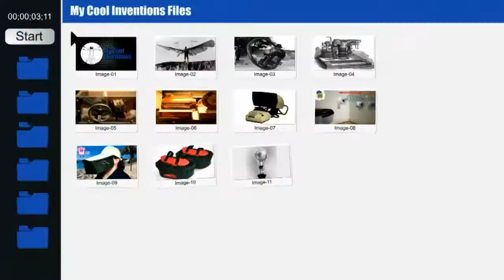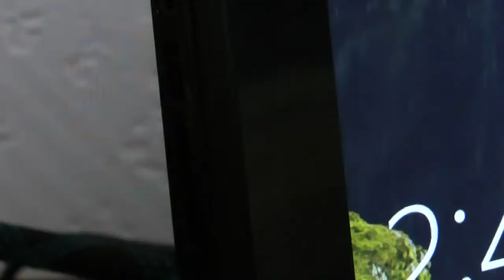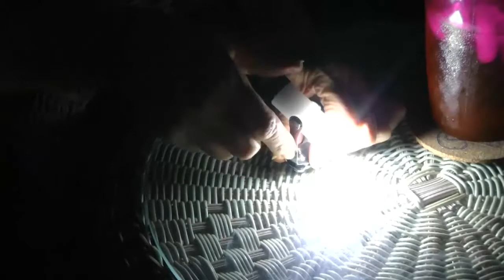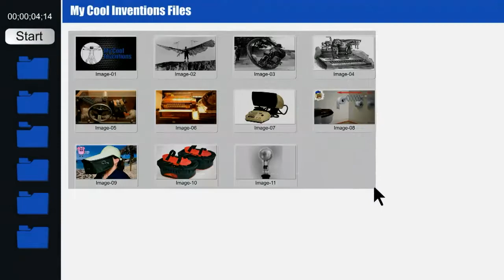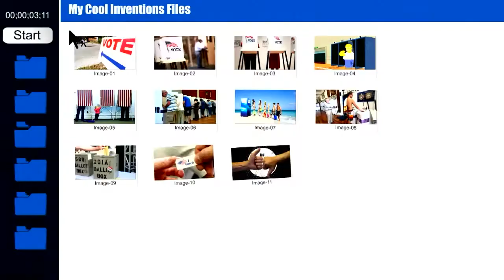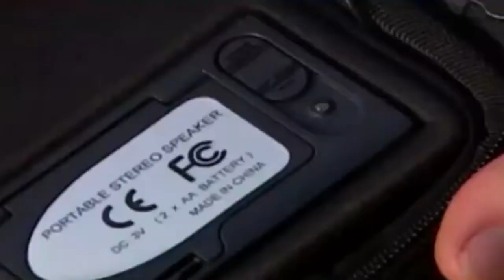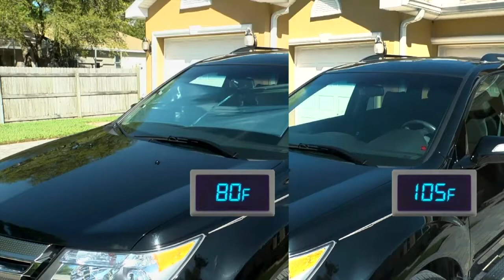Don't change your eyeglasses just stick them on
Exploring Invention and Innovation we have Ana Mottie with Zcifi Stickon Bifocals. This invention was made as a small removable bifocal lens for eyewear. Watch and find out how. We also have Selling Secrets about B-Roll and today's What A Gadget!